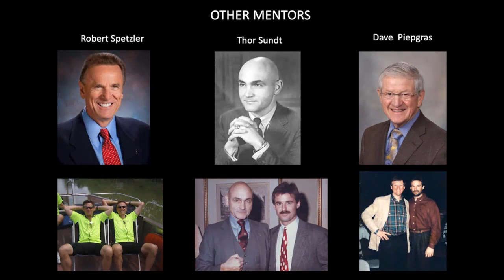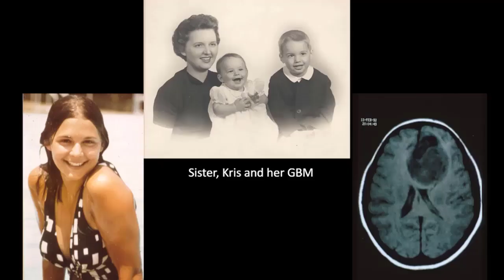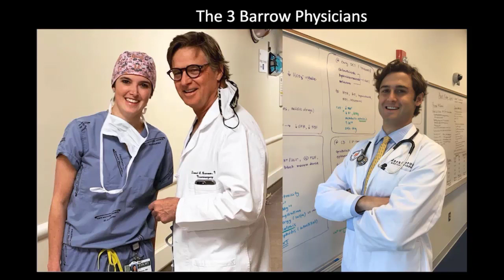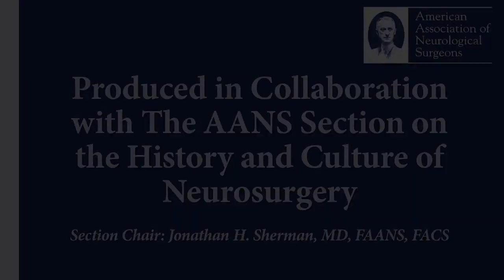Leaders of Neurosurgery: Daniel Barrow Interviewed by Sanjay Gupta